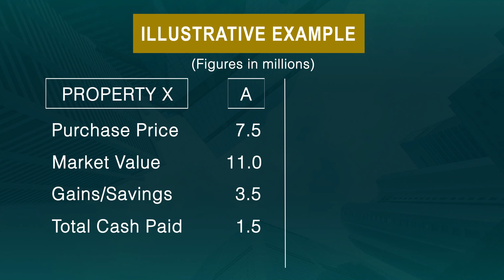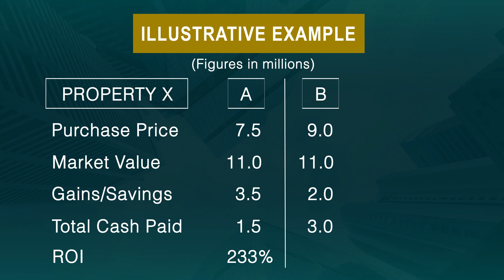Invest Now in Pre-Selling or Save Up First for Resale Deals?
Some first-time investors think that it is wiser to save up their money first to buy below market value deals or RFO properties later on.

But I’ll show you how planning ahead and investing now in pre-selling properties can give you bigger gains with a smaller cash outlay.

Are you ready to buy your first or next real estate investment?
Let me help you get the best property that suits your goals and maximizes your earning potential.

DMCI Homes | Rockwell Land | Rockwell Primaries | Ortigas Land | Alveo Land